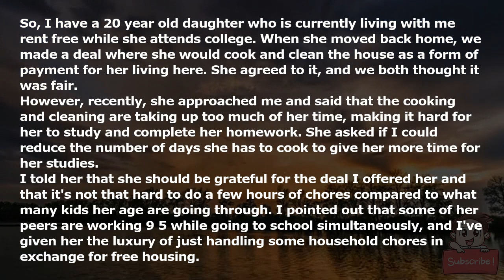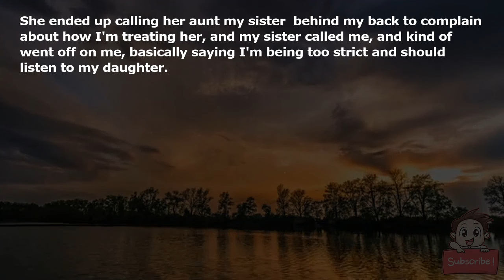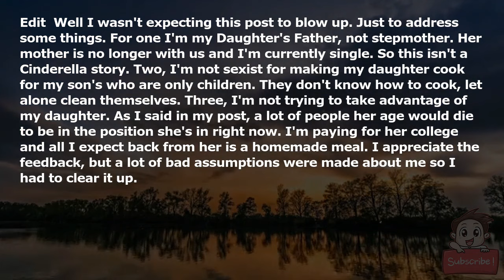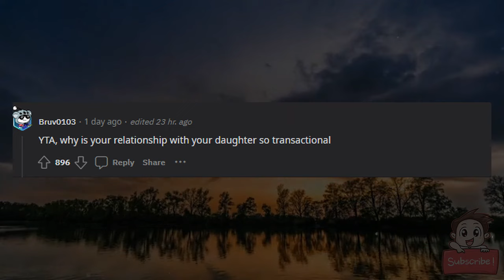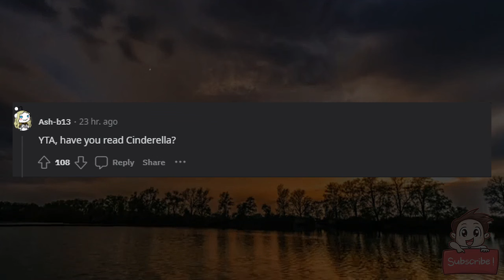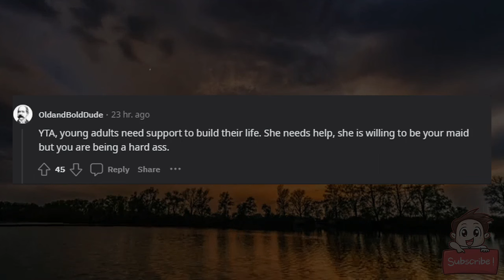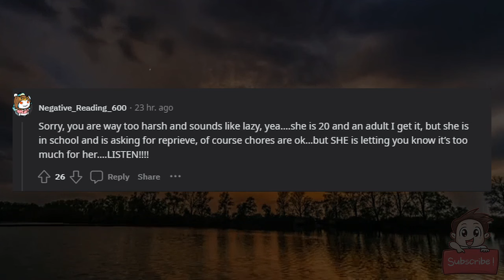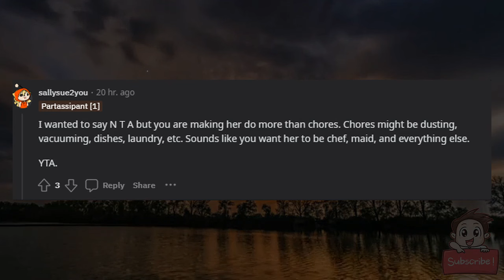AITA for expecting my Daughter to stick to our chores for rent deal?